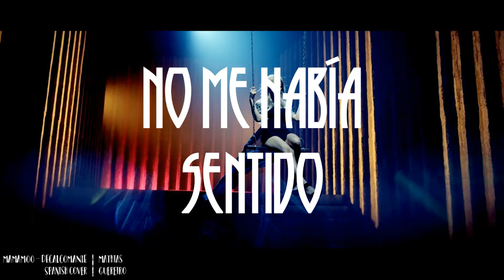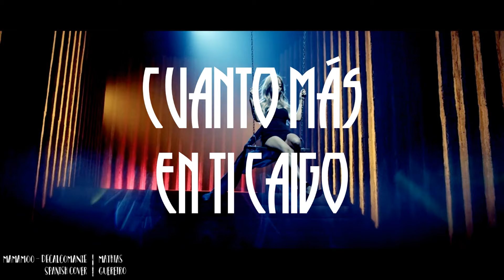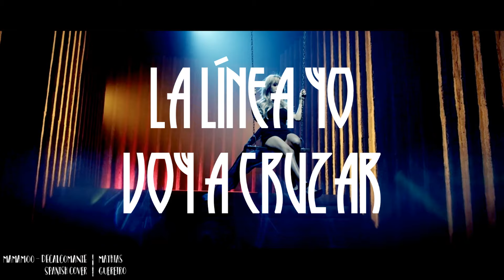Mamamoo (마마무) - Décalcomanie | SPANISH COVER | Mathias Guerreiro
ESTA CANCIÓN FUE DIFÍCIL. Pero necesitaba hacer un cover de mis kuinazas ♥

PD: Me equivoqué en los créditos, el instrumental es de EverySing~

► Sígueme

► Créditos

Adaptación
Mathias Guerreiro

(Si decides utilizar mi adaptación, recuerda dar los créditos en tu video. La letra es solo una adaptación, no es una traducción exacta.)

Instrumental
EverySing

Edición de Audio y Video/Voz
Mathias Guerreiro

¡Muchas gracias!

No soy profesional, solo lo hago por diversión.
Por favor, apoyen a los artistas comprando sus albums/canciones.